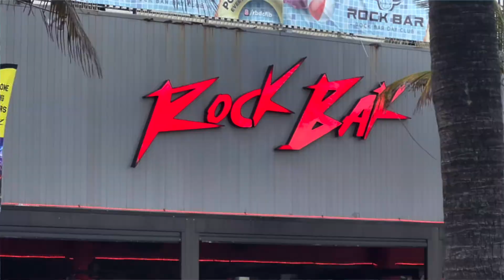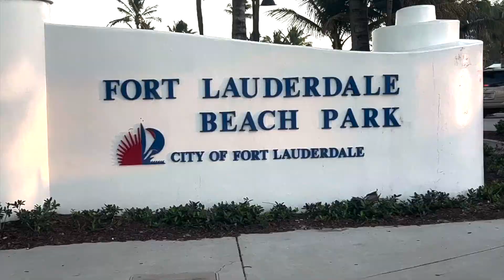SPRING BREAK FORT LUDY 2022!!